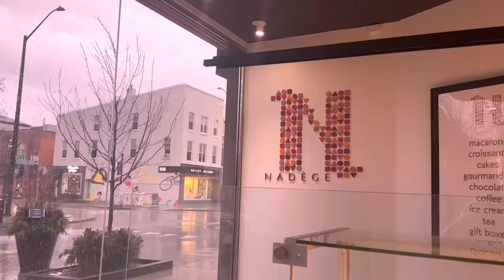My Lawyer journey with Sneak peak of a day in my life !!!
🌞 A Sneak Peek Into My Day: Wrapped in Joy & Sunshine! 🌞

Hey lovely people! ☀️ Ever wonder how I sprinkle a little magic into my everyday? Well, today, I'm taking you behind the scenes for a sneak peek into a day in my life — filled with laughter, little victories, and loads of happy moments. Let's dive in! 🌈

I am a lawyer and there is an interesting journey that I have had in the process of becoming a lawyer here in Canada and starting my law firm. Expanding our operations to Dubai. I have candidly discuss everything that I actually think and believe firmly.

I also share insights from my legal journey! Hope you enjoy it and really feel a day in my life with me :)